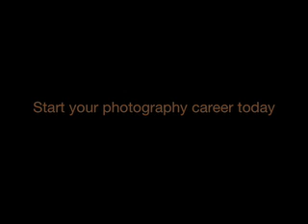Photography Careers: Who Else Wants To Earn $200+ A Day?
- Photography careers = potential unlimited! Like all new ventures, if you do things right, the world's your oyster. Taking photographs holds unlimited potential in its creativity and breadth...

Every minute of the day a photo is being used - everywhere you look... websites, billboards, magazines, brochures, TV, newspapers, media, wall prints, toys, t-shirts, furniture...

In short, photography careers rock!

Once you start, familiarize yourself with the 'sell photos' business, and sell your first digital stock photography image, you'll be an unstoppable machine! There's really no limits to how far you can take a stimulating and profitable digital photography business... So embrace the creativity within, and 'make haste while the sun shines'!

With your 'have camera will travel' enthusiasm, you'll learn photography skills that'll amaze you. Before you know it you'll be pulling in those $200+ days and thinking nothing of it! :)